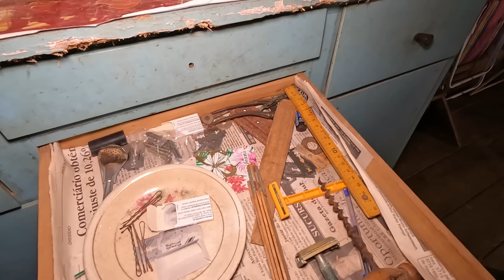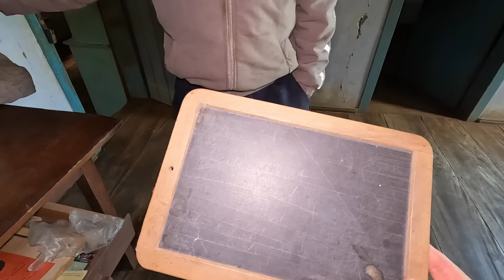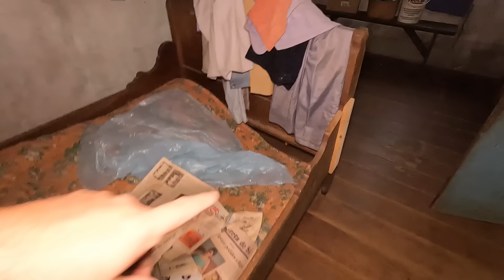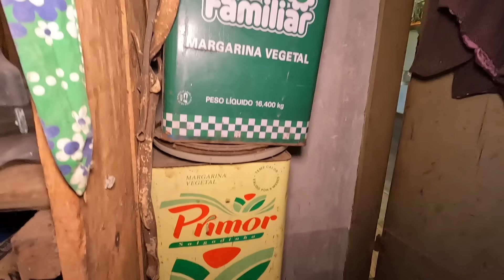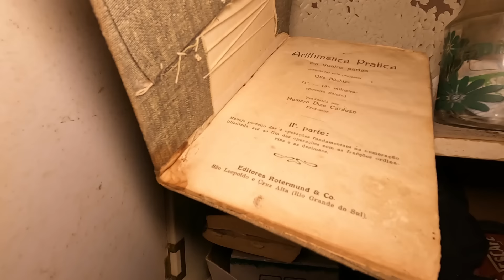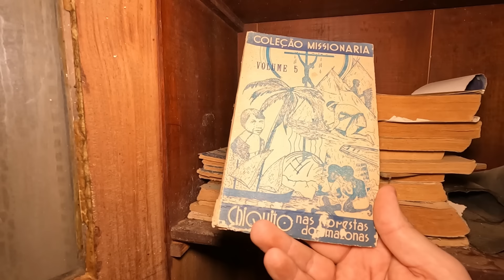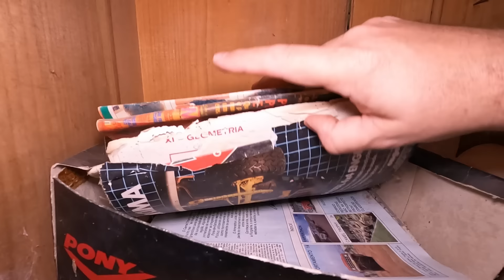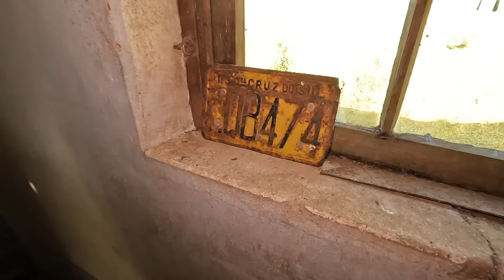CASA ANTIGA COM TUDO DENTRO. PARECE QUE ALGUÉM AINDA MORA AQUI!